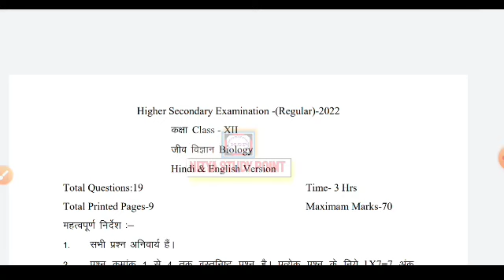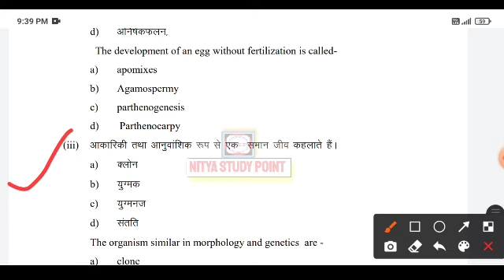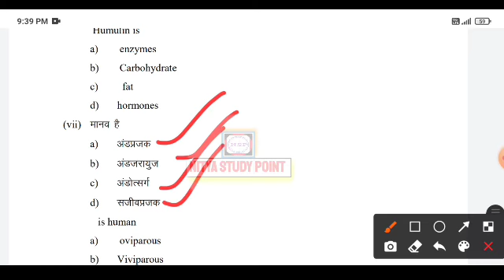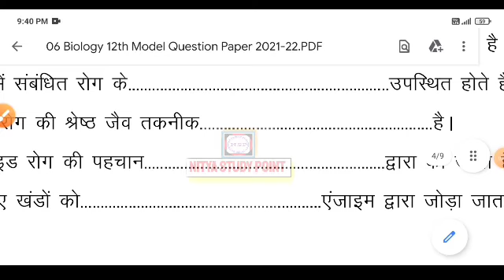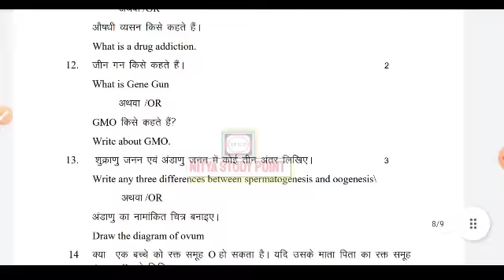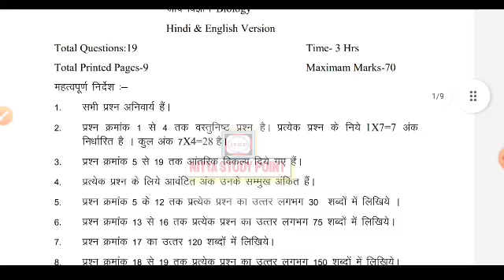MP Board class 12th Biology annual exam paper 2022|कक्षा 12वीं जीव विज्ञान वार्षिक पेपर सॉल्व 2022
🔴topic coverd this video& keyword& hastags;

 12 biology annual exam paper biology annual question paper 2012 board leak

clas12th biology

biology class12th

class 12th biology varshik paper

biology varshik paper class 12th

varshik pariksha 12 jeev vigyan ka paper 2022 biology paper 12th 2022 pre board paper 2022 biology 12th model question paper 2022 kaksha 12 jeev vigyan ka paper

kaksha 12 jeev vigyan varshik paper,

कक्षा 12 जीव विज्ञान का वार्षिक पेपर 2022,

जीव विज्ञान 24 फरवरी का पेपर कक्षा 12 ,

जीव विज्ञान का पेपर कक्षा 12 ,
कक्षा 12 जीव विज्ञान एमपी बोर्ड परीक्षा 2022 ,

कक्षा 12 जीव विज्ञान एमपी बोर्ड लीक पेपर 2022

कक्षा 12 जीव विज्ञान फाइनल पेपर 2022 ,

जीव विज्ञान वार्षिक पेपर कक्षा 12 संपूर्ण हल ,